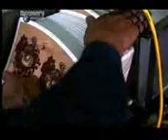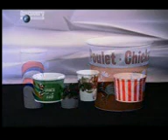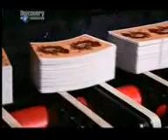How its made: Paper Cups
How paper cups are made.